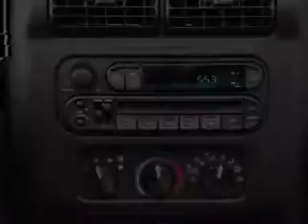2004 Jeep Wrangler - Lewisville TX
Year: 2004
Make: Jeep
Model: Wrangler
Trim: X
Engine: 4.0 liter inline 6 cylinder 12 valve
Transmission: NOT SPECIFIED
Color: Green
Mileage: 71135
Address:
1024 South I-35 East, Exit 450